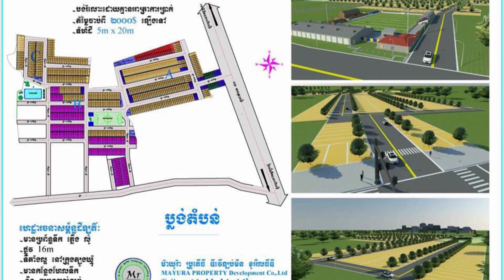បទថ្មី ពី G Devith «IT កម្សត់លិឍ» មានអត្ថន័យ